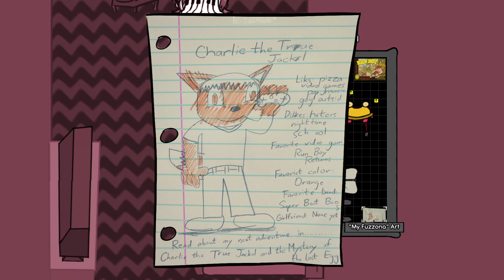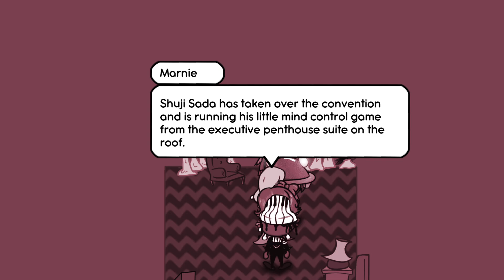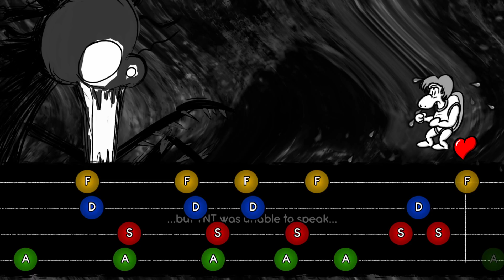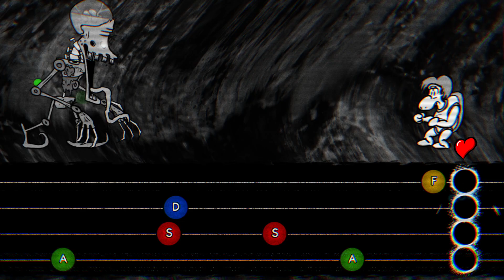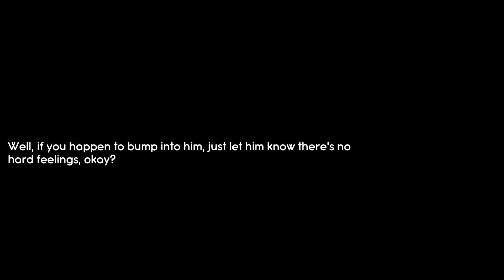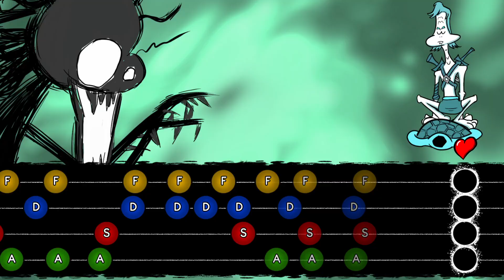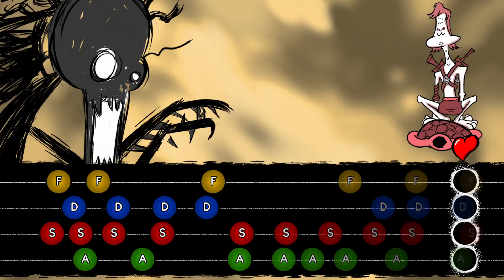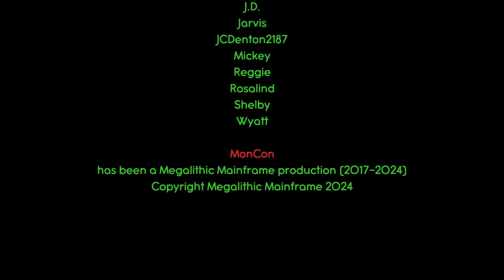MonCon Full Playthrough (Part 6/6)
¡¡ Recorded on Pre-Release version of the game !!

And finally I have reached the finale. I must say, the story carries the game, because while it might not be some epic high-stakes tale, it is very charming, and touches on themes that are often brushed against, but rarely delved this deep into. Really solid ending with our main character finally able to literally and metaphorically come out of their shell.

If you want a chill game to slowly play through, I do recommend MonCon. It's got great vibes, a lot of content, and while it's far from perfect, I think with the bugs that have been fixed so far it's safe in the 7/10 territory